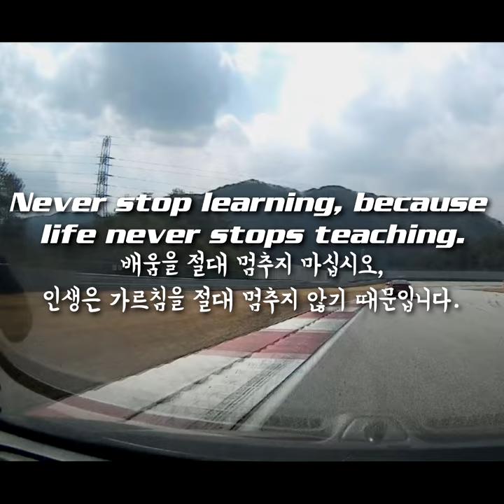Sidewall Skiing 스파크 2륜주행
Never stop learning, because
life never stops teaching
배움을 절대 멈추지 마십시오,
인생은 가르침을 절대 멈추지 않기 때문입니다.

고갯마루 이민재감독 운전강습